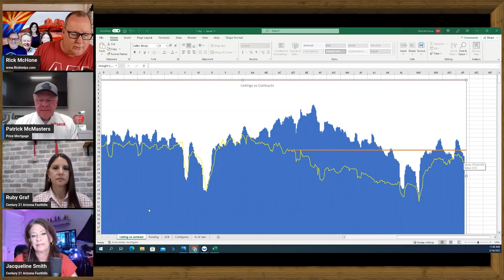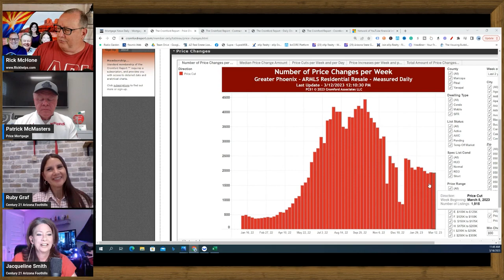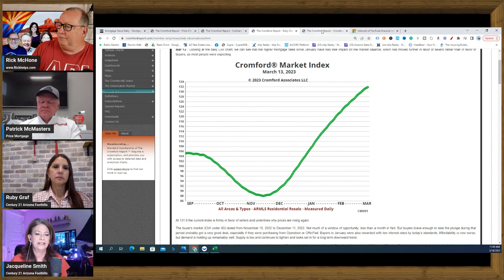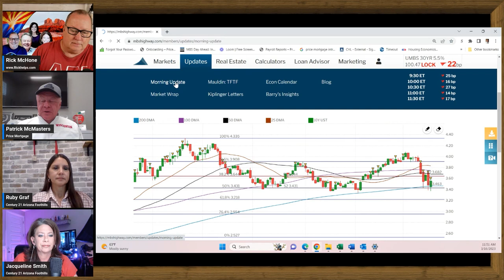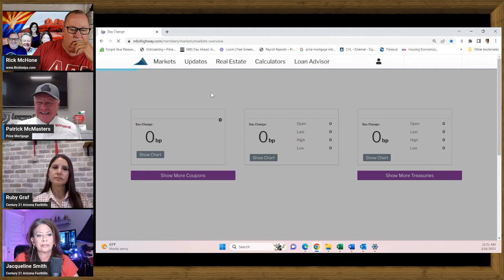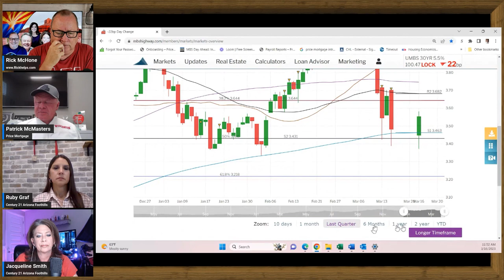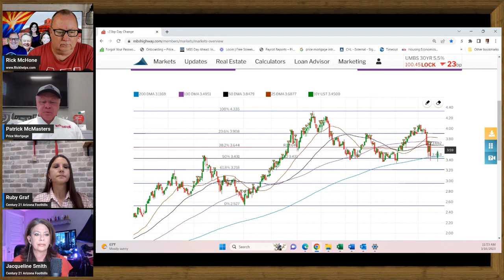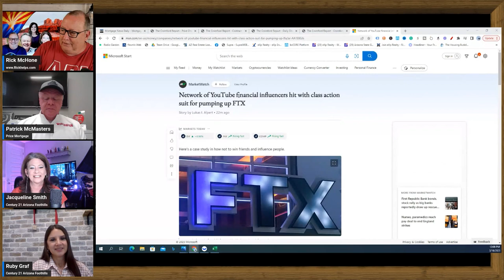Good Times Ahead?... | Arizona Real Estate Market Update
Looking for indications of a turn down... Our Arizona real estate market is showing some strong resilience despite the rising rates. I can't find a metric yet that shows prices are about to decline.

👍👍Let us know what type of content you would like to see on this channel.

Rick McHone
Realtor with EXP Realty